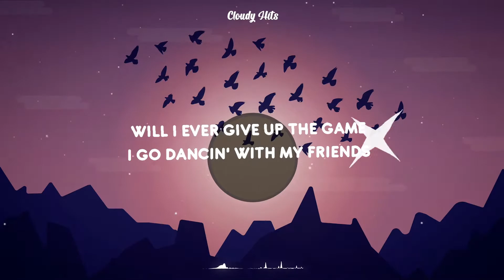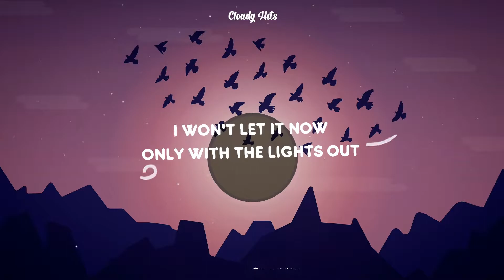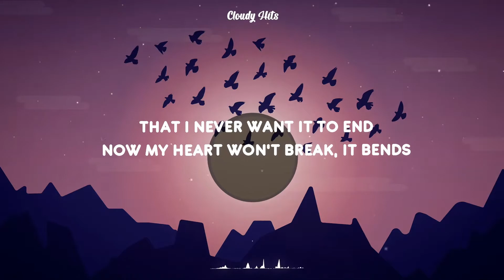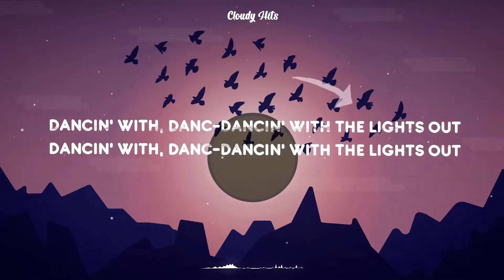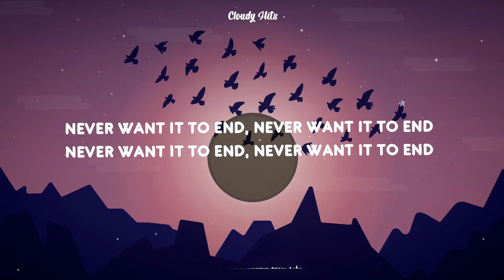Fred again.., Romy & HAAi – Lights Out (Lyrics)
- Fred again.., Romy & HAAi – Lights Out